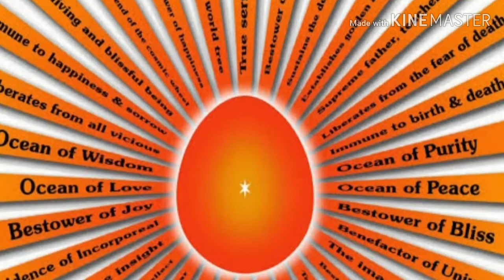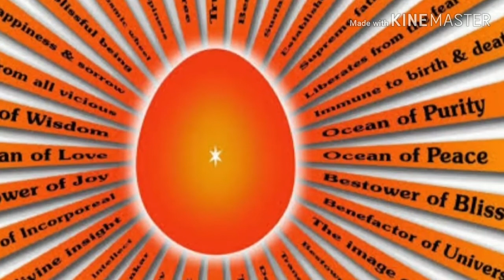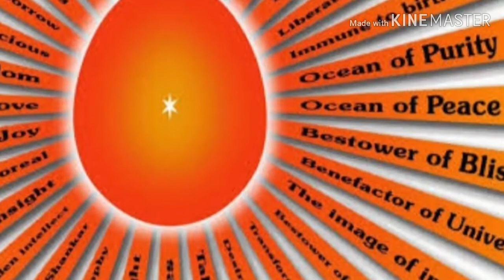आज की मुरली 19-07-2019 | Aaj Ki Murli By BK Manesh Kaul | Baba ki Murli | Om Shanti Baba